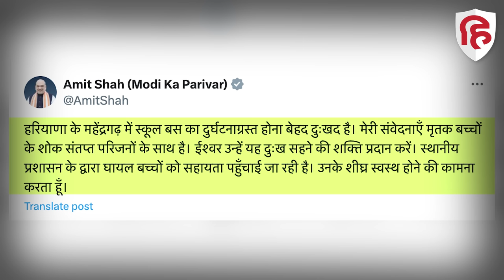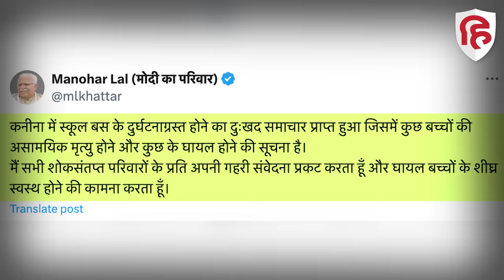Haryana Mahendragarh School Bus Accident: स्कूल बस पलटने से 6 की मौत, शराब के नशे में था Driver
हरियाणा में एक बड़ा हादसा हुआ है, महेंद्रगढ़ जिले में करीब 40 स्कूली बच्चों को लेकर जा रही बस पलट गई। दिल दहला देने वाले हादसे में छह से ज्यादा बच्चों की मौत होने की बात कही जा रही है, वहीं, 15 से ज्यादा बच्चे घायल हैं। हरियाणा के महेंद्रगढ़ में हुए इस भीषण हादसे के बाद इनमें से 6 बच्चों की हालत गंभीर थी, जिन्हें नजदीकी अस्पताल भेजा गया, लेकिन 5 बच्चों की तब तक मौत हो चुकी थी, इन 6 बच्चों में से एक गंभीर रूप से घायल था, जिसे इलाज के दौरान वेंटिलेटर पर रखा गया, हालांकि, कुछ देर बाद 6वें बच्चे ने भी दम तोड़ दिया था।